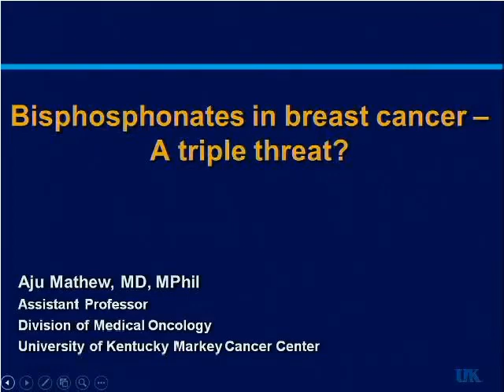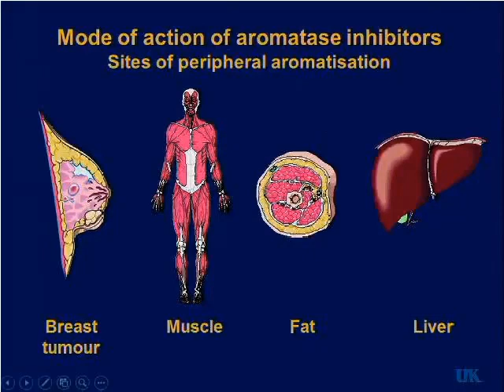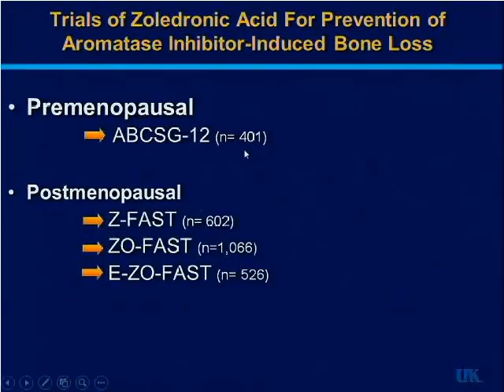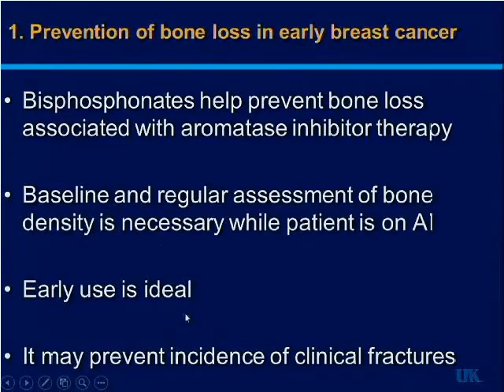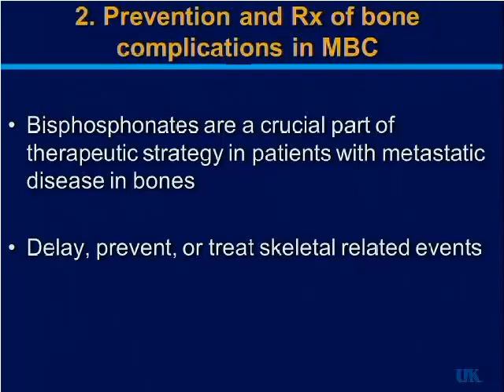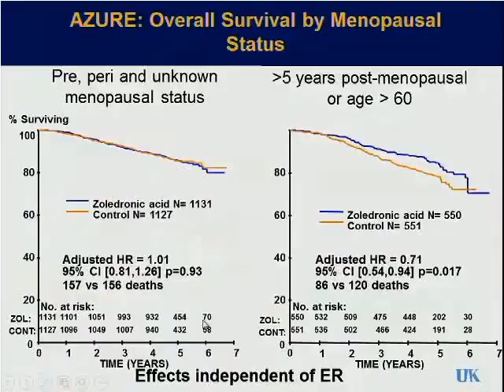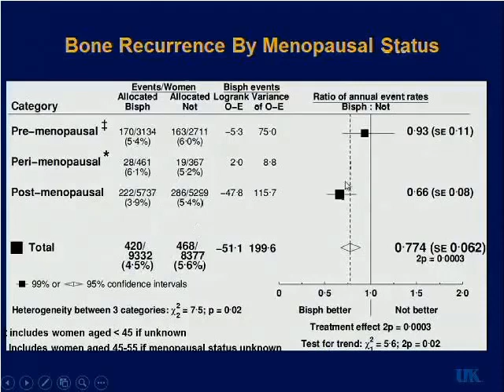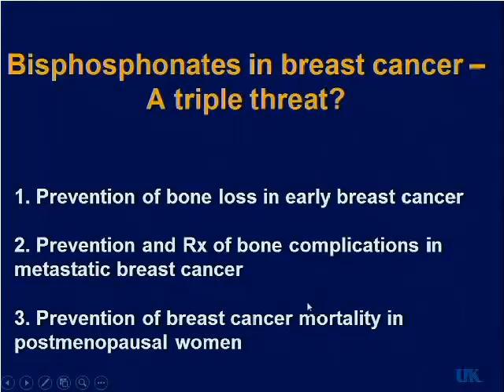Adjuvant Bisphosphonates in Breast Cancer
Grand Rounds lecture delivered at University of Kentucky by Dr. Aju Mathew, medical oncologist and researcher.